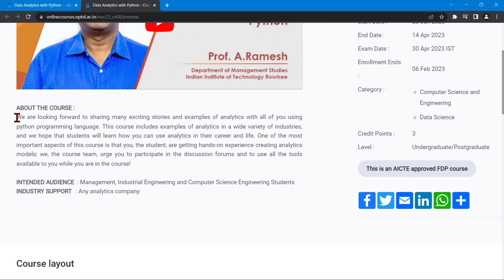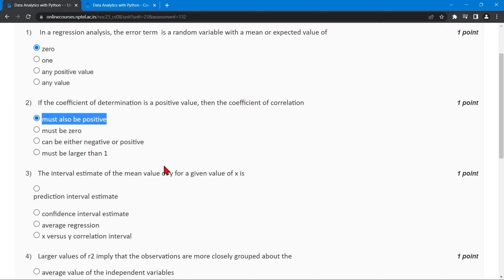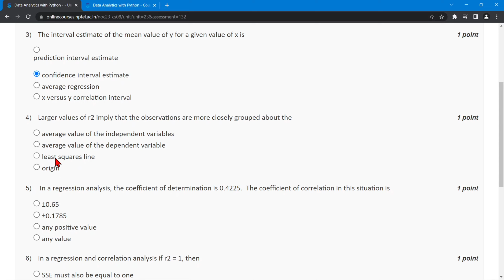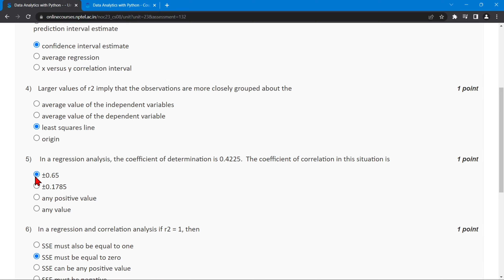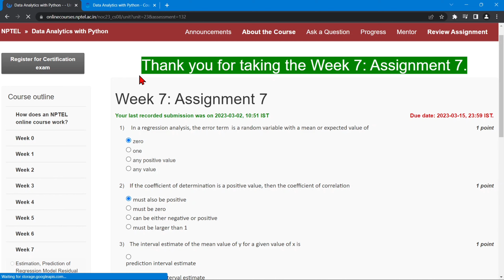NPTEL Data Analytics with Python Week 7 Quiz Assignment Solutions | Jan 2023 | IIT Roorkee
🔰Kindly update your Answers: (Correct Solution)
Question No.2 - ( c ) - { can be either negative or positive }
Question No.7 - ( d ) - { 64% }

⛳ABOUT THE COURSE :
We are looking forward to sharing many exciting stories and examples of analytics with all of you using python programming language. This course includes examples of analytics in a wide variety of industries, and we hope that students will learn how you can use analytics in their career and life. One of the most important aspects of this course is that you, the student, are getting hands-on experience creating analytics models; we, the course team, urge you to participate in the discussion forums and to use all the tools available to you while you are in the course!

✨COURSE LAYOUT✨
Week 1 : Introduction to data analytics and Python fundamentals
Week 2 : Introduction to probability
Week 3 : Sampling and sampling distributions
Week 4 : Hypothesis testing
Week 5 : Two sample testing and introduction to ANOVA
Week 6 : Two way ANOVA and linear regression
Week 7 : Linear regression and multiple regression
Week 8 : Concepts of MLE and Logistic regression
Week 9 : ROC and Regression Analysis Model Building
Week 10 : c2 Test and introduction to cluster analysis
Week 11 : Clustering analysis
Week 12 : Classification and Regression Trees (CART)
🔴Textbooks and References:
1. McKinney, W. (2012). Python for data analysis: Data wrangling with Pandas, NumPy, and IPython. " O'Reilly Media, Inc.".
2. Swaroop, C. H. (2003). A Byte of Python. Python Tutorial.
3. Ken Black, sixth Editing. Business Statistics for Contemporary Decision Making. “John Wiley & Sons, Inc”.
5. Douglas C. Montgomery, George C. Runger (2002). Applied Statistics & Probability for Engineering. “John Wiley & Sons, Inc”
6. Jay L. Devore (2011). Probability and Statistics for Engineering and the Sciences. “Cengage Learning”.
7. David W. Hosmer, Stanley Lemeshow (2000). Applied logistic regression (Wiley Series in probability and statistics). “Wiley-Interscience Publication”.
8. Jiawei Han and Micheline Kamber (2006). Data Mining: Concepts and Techniques. “
9. Leonard Kaufman, Peter J. Rousseeuw (1990). Finding Groups in Data: An Introduction to Cluster Analysis. “John Wiley & Sons, Inc”.

✨ Topics Covered ✨
Nptel Data Analytics with Python week7 quiz assignment answers
Nptel Data Analytics with Python week 7 answers
Data Analytics with Python week 7 nptel
Nptel Data Analytics with Python  assignment answers 2023